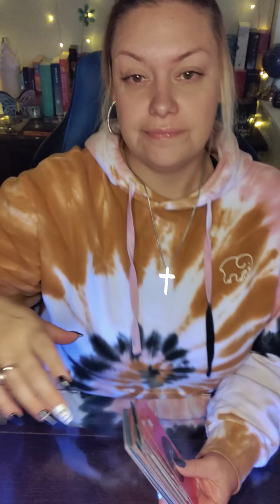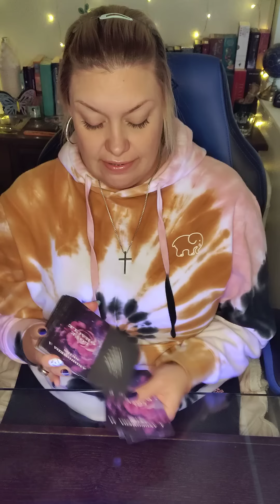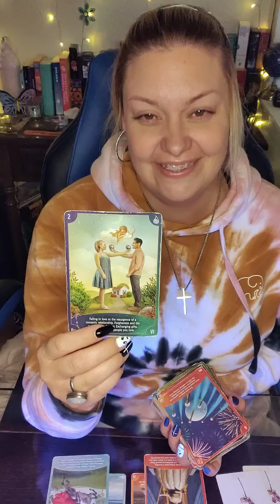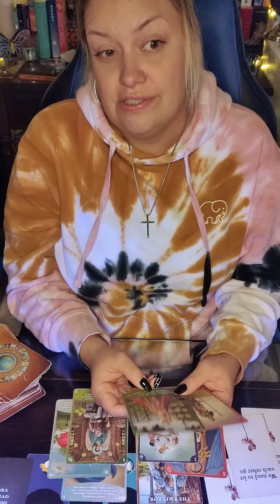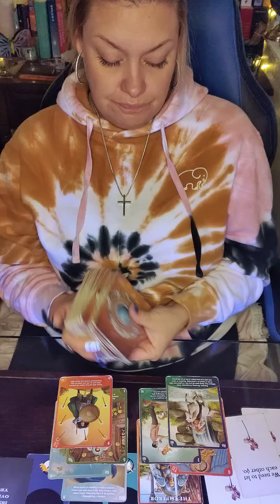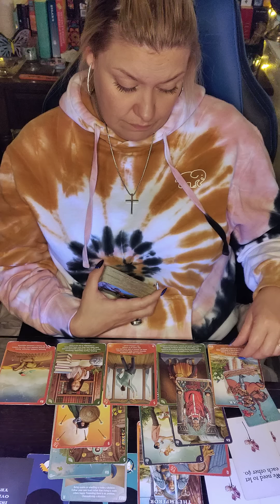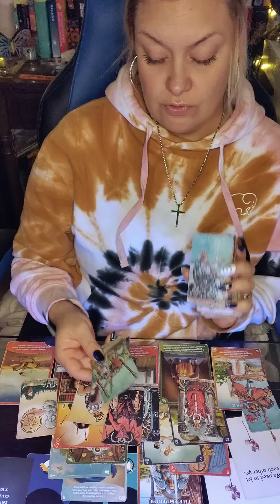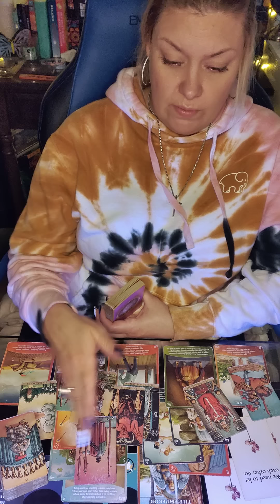♓PISCES & PERSON ON UR MIND♓ EXPECT COMMUNICATION 🗡️ ALTHOUGH IT MAY NOT BE WHAT U EXPECT 🤔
💜ETSY WISHLIST💜
💙AMAZON WISHLIST-💙

PERSONAL READINGS 💰

🍁 OCTOBER
$65 FOR 60 MIN PHONE READ OR ...